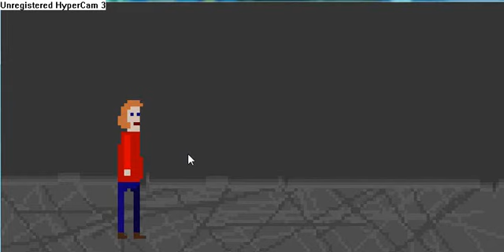McPixel ep.6 Gaina Exploziva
Sper ca v-a placut:) (sry pt sunet.. unele probleme ..promit ca nu se mai repeta=) )